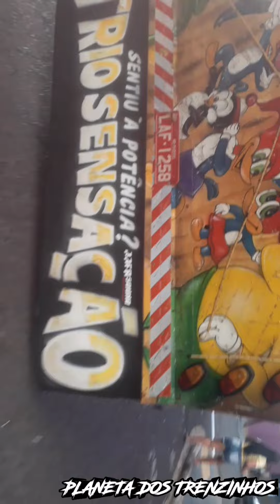EXPLOSAO DA ALEGRIA & TRIO SENSACAO